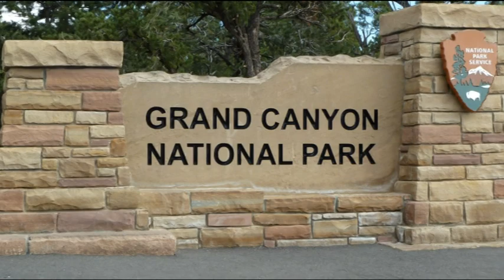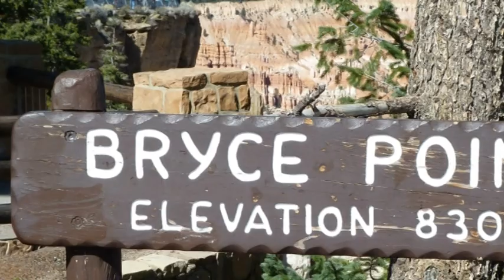Arizona - The Grand Canyon and Bryce Canyon